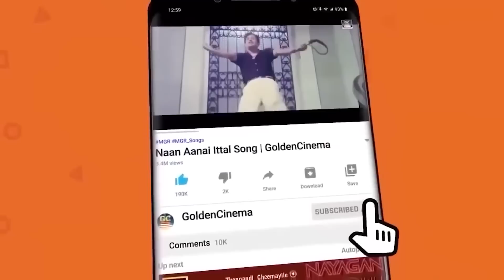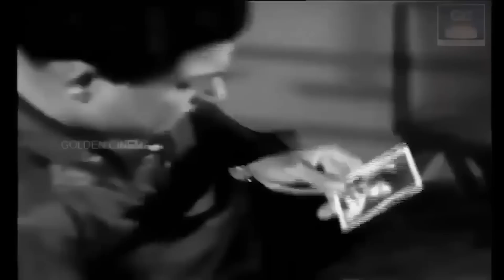நெஞ்சை உருக்கும் கண்ணதாசன் சோக பாடல்கள் | Kannadasan's Soulful Sad Songs HD.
00:09 - Kakithathil Kappal | காகிதத்தில் கப்பல்
03:35 - Ninaikka Therintha Maname | நினைக்க தெரிந்த மனமே
08:00 -  Kalamagal Kan Thirappal |
11:35 - Malare Nee Solla  | மலரே நீ சொல்ல
15:29 - Kaanakathai Thedi Indru | கானகத்தை தேடி இன்று
20:16 - Raamanukke Seethai  | ராமனுக்கே சீதை
23:40 - Yaar Antha Nilavu | யார் அந்த நிலவு
28:05 - Vetkapada Vendum Ovvoru | வெட்கப்பட வேணும் ஒவ்வொரு மனிதன்
32:09 - Kangal inanthathu enna | கண்கள் இணைந்தது என்ன
34:18 - Nenjam Marappathillai | நெஞ்சம் மறப்பதில்லை
38:27 - Ponnana Vazhve Mannaagi | பொன்னான வாழ்வே மண்ணாகிப்
44:19 - Engirunthu Paarthalum | எங்கிருந்து பார்த்தாலும் வானம்
48:32 - Ennodu Kannan | என்னோடு கண்ணன்

Movies
ShortFilms
Special Programs
Events
Movie News